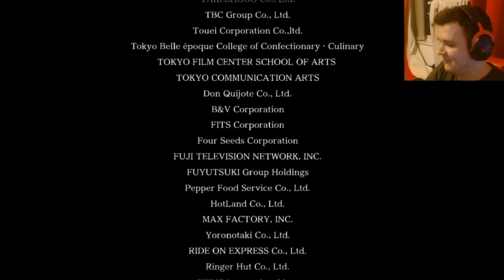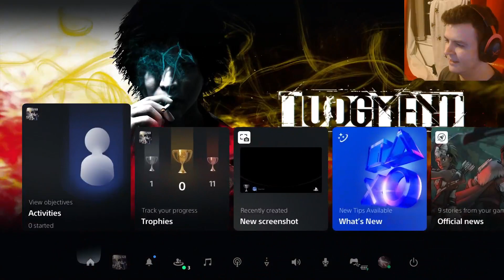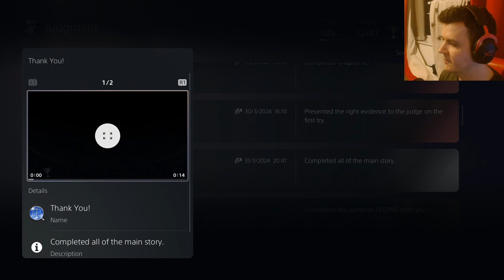Judgment [PS5] - Part 21 (FINAL)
VOD - 31st March 2024